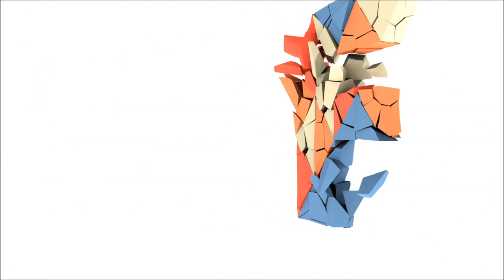ArcheAge 2015 gameplay: Part 50.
ArcheAge 2015 gameplay.
ArcheAge Abolisher and Cleric.
ArcheAge is free to play.